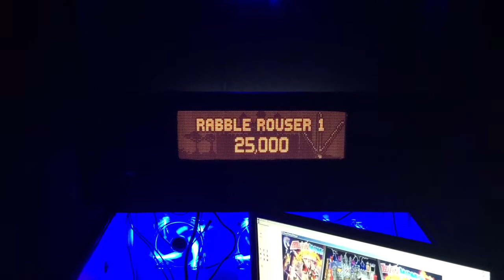LCD DMD Test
Testing the new LCD monitor as the DMD